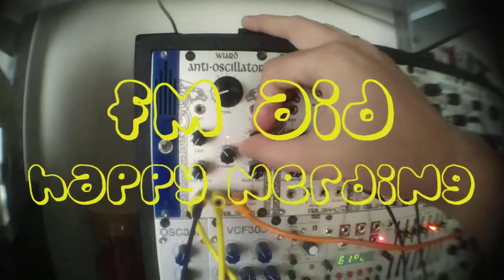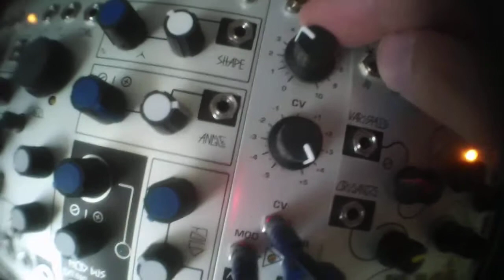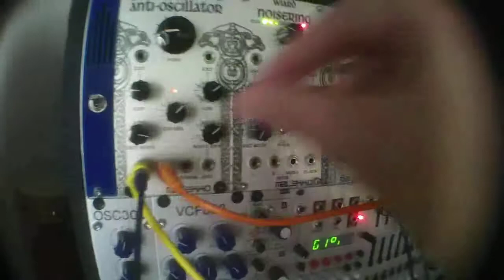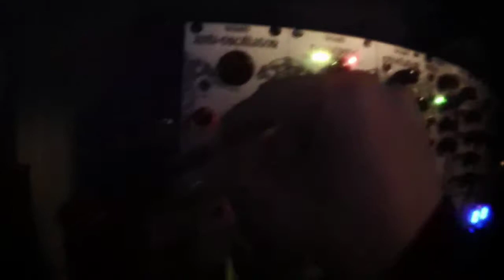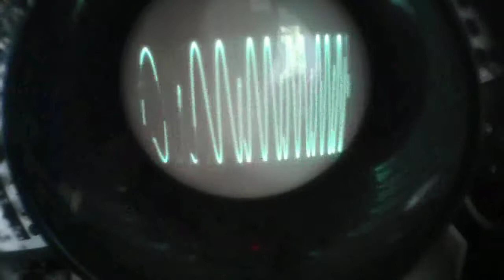FM AID module 1/4 Wiard/Richter/malekko oscillators